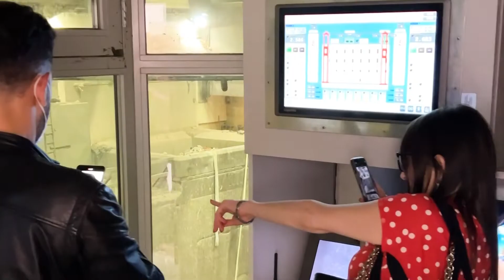ALPS 13: Programm-Rückblick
ALPS: Spannende Tage mit jungen Talenten

Teilnehmer:innen des ALPS Programmes lernten diese Woche den High-Tech Cluster im Süden Österreichs kennen. Angesichts der zahlreichen Fachvorträge und Praxisvorführungen, unter anderem Roboterarme und Drohnen, die ein Theaterstück spielen, konnten die Besucher:innen rot-weiß-rotes Know-how hautnah erleben. Im Rahmen des dreitägigen Programms wurde – oft nicht bekannte –österreichische Expertise präsentiert.

Sieh dir das Video an, um einen Einblick in das diesjährige ALPS-Programm für junge Talente aus Albanien, Bosnien und Herzegowina, Kosovo, Montenegro, Nordmazedonien & Serbien zu bekommen!